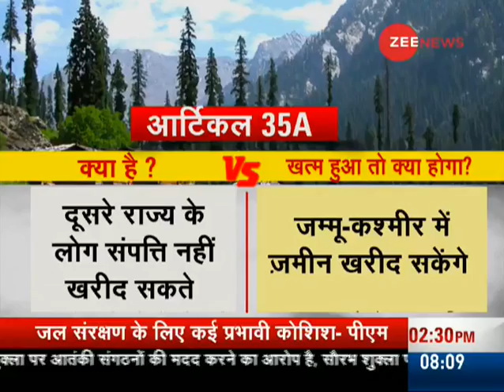RPF officer's letter alerts Railways staff on ‘emergency situation’ in Kashmir Valley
A letter purportedly issued by the office of the Senior Divisional Security Commissioner, Railway Protection Force (RPF), Srinagar, asking employees to stock ration and drinking water, not to keep their families in Kashmir, and to restrict leave due to the “emergency situation” has added to the fear and speculation in the Valley.

The Ministry of Railways immediately “revoked” the letter and said the officer “was not authorised to issue such a letter and did not have the approval of the competent authority to do so either”.

According to a clarification issued by the ministry, the Senior Divisional Security Commissioner of Firozpur Railway Division had proceeded on one-year study leave last week. The officer who issued the letter was “next in line” to occupy that post.